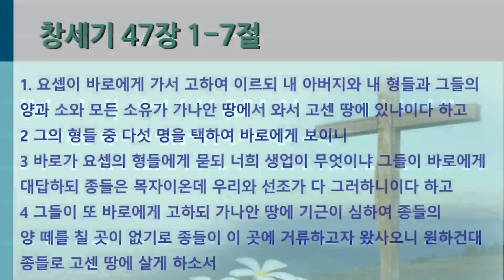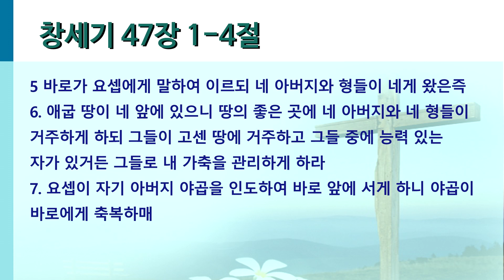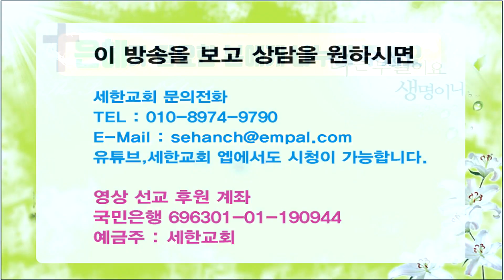[창세기] 『영혼의 양식! 은혜의 축복!』 박건수목사의 원어성경 강해-가을에 묻은 눈물색깔 (창47장 1-7절)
가을에 묻은 눈물색깔

47장 1-7절

1. 요셉이 바로에게 가서 고하여 이르되 내 아버지와 내 형들과 그들의 양과 소와 모든 소유가 가나안 땅에서 와서 고센 땅에 있나이다 하고
2 그의 형들 중 다섯 명을 택하여 바로에게 보이니
3. 바로가 요셉의 형들에게 묻되 너희 생업이 무엇이냐 그들이 바로에게 대답하되 종들은 목자이온데 우리와 선조가 다 그러하니이다 하고
4. 그들이 또 바로에게 고하되 가나안 땅에 기근이 심하여 종들의 양 떼를 칠 곳이 없기로 종들이 이 곳에 거류하고자 왔사오니 원하건대 종들로 고센 땅에 살게 하소서
5. 바로가 요셉에게 말하여 이르되 네 아버지와 형들이 네게 왔은즉
6. 애굽 땅이 네 앞에 있으니 땅의 좋은 곳에 네 아버지와 네 형들이 거주하게 하되 그들이 고센 땅에 거주하고 그들 중에 능력 있는 자가 있거든 그들로 내 가축을 관리하게 하라
7. 요셉이 자기 아버지 야곱을 인도하여 바로 앞에 서게 하니 야곱이 바로에게 축복하매